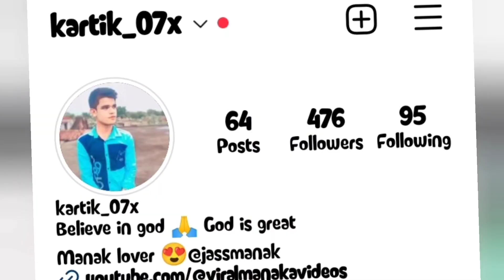Indian girls reaction on Jass manak | jaaa manak new songs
Indian girls reaction on Jass manak

related posts
jass manak new songs,Jass manak,karan randhawa new songs,Jass manak,